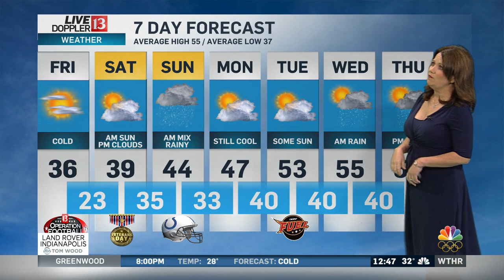Live Doppler 13 Forecast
Kelly Greene's Noon Live Doppler 13 Forecast from Friday, November 10, 2017.